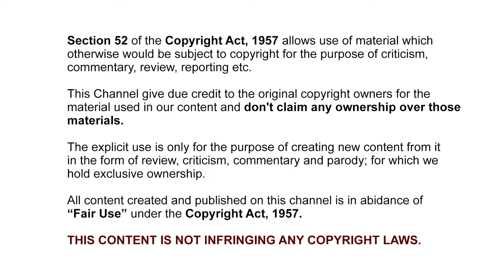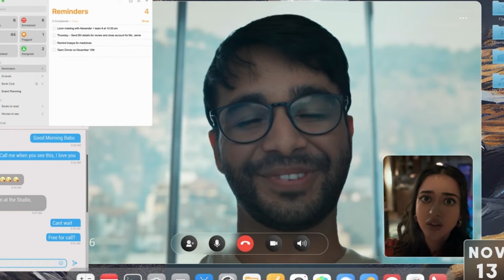Highway Love Season 2 All Episodes explained in Hindi | Highway Love Season 2 ending explained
Highway Love Season 2 download
Highway Love Season 2 review by yogi bolta hai
Highway Love Season 2 filmi indian
Highway Love Season 2 bnftv

Filmi Nation summarizes Bollywood Movie Story & Review in Hindi like Bollywood silver screen, Movies time, mr hindi rockers & many more